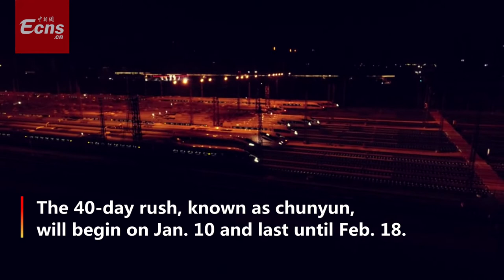Bullet trains line up for Spring Festival travel rush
(ECNS) -- More than 20 newly overhauled bullet trains have lined up at the service sector of Shenyang North Railway Station Liaoning Province ahead of China's upcoming travel rush.